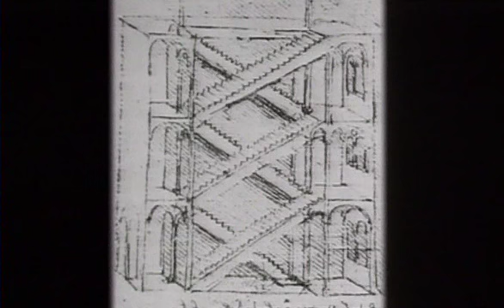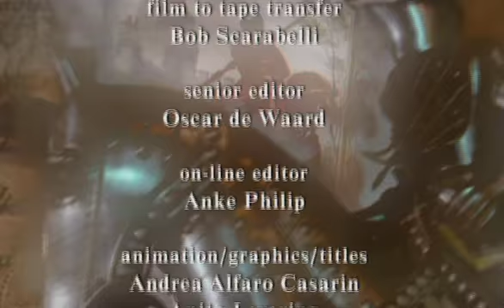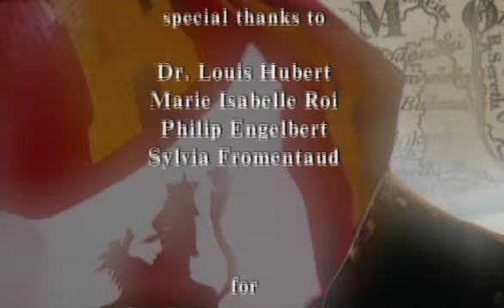Chambord Palace Loire Valley ENG 25'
CHAMBORD Loire Valley, France
Chambord ... the pleasure palace of King Francis I, a man who sought empire and women with equal passion. Inspired by the work of Leonardo da Vinci, Chambord took more than fifty years to build. In the heart of a great forest, lye the magical remains of Chambord, home to a medieval knight and Renaissance philosopher.